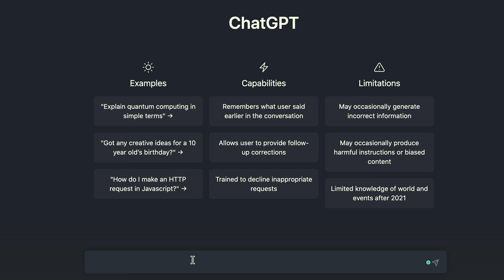I have never thought that Artificial Intelligence can cook this! ChatGPT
Are you looking for a delicious and easy-to-make pasta recipe that can be cooked in under 30 minutes? Look no further! In this video, I collaborate with ChatGPT, the AI recipe generator, to create a mouth-watering Chicken Pasta with Tomato Cream Sauce that is sure to be a hit with your family and friends.

After asking ChatGPT for help, I was pleasantly surprised to discover how quickly and easily I could whip up this pasta dish. The recipe is not only fast and easy, but also packed with flavor, thanks to the juicy chicken, the creamy tomato sauce, and the al dente pasta. Whether you're a busy professional or a home cook looking for a quick meal, this recipe is a must-try.

To make this pasta, all you need are a few simple ingredients and some basic cooking skills. In just a few steps, you'll have a hearty and satisfying dish that is perfect for any occasion. So, what are you waiting for? Grab your apron, turn on the stove, and let's get cooking!

Chicken Pasta with Tomato Cream Sauce

Ingredients:

400g  penne pasta
400g boneless, skinless chicken breast, cut into small pieces
2 tablespoons olive oil
2 onions, diced
40g garlic, minced
700ml can of pureed tomatoes
250ml cooking cream
1/4 teaspoon dried oregano
1/4 teaspoon dried basil
1/4 teaspoon black pepper
3/4 teaspoon salt
Fresh basil, chopped, for garnish

Instructions:
1. Cook pasta according to package instructions until al dente. Drain and set aside.
2. Season chicken pieces with salt and pepper.
3. In a large skillet, heat olive oil over medium heat. Add chicken pieces and cook for 4-5 minutes or until browned on both sides. Remove chicken from the pan and set aside.
4. In the same pan, add onion and garlic and cook until softened, about 3-4 minutes.
5. Add pureed tomatoes, heavy cream, salt, oregano, and basil to the pan. Stir to combine and bring to a simmer.
6. Return chicken to the pan and continue to simmer for 2-3 minutes or until the sauce has thickened.
7. Serve the chicken and sauce over cooked pasta and garnish with grated parmesan and fresh basil.
This recipe should take about 30 minutes from start to finish. Enjoy!

Kichen Channel